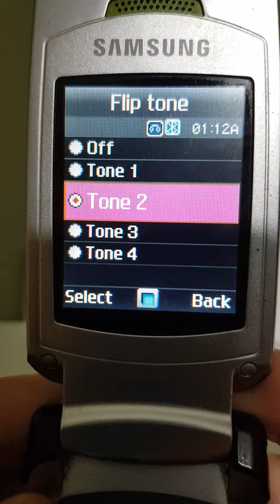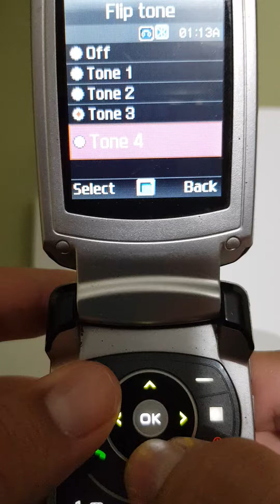Samsung Beat Keypad & Flip tones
SGH-T539